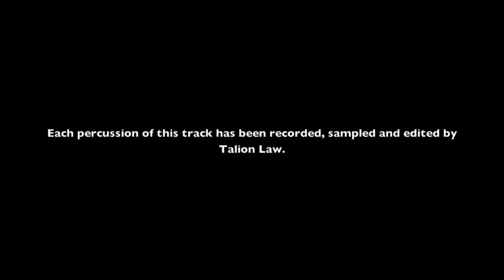[IDM] Talion Law-Art Of Me (Edited) (From the album "The Light Of The Shadow")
Self-made percussion kit, recorded with my Tascam, sampled and edited with various tools. A fun and exciting track to create !

From the first Talion Law album : "The Light Of The Shadow".

10 Electronica/IDM tracks, from the best TL tracks.

Regards,

-- T. L. --

The first Talion Law album : "The Light Of The Shadow".

10 Electronica/IDM tracks, from the best TL tracks.

Regards,

-- T. L. --